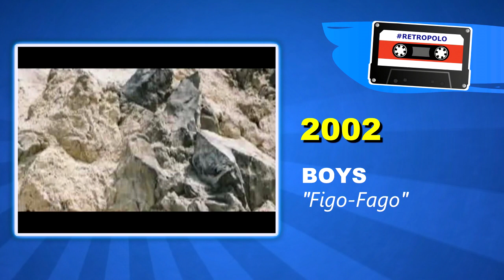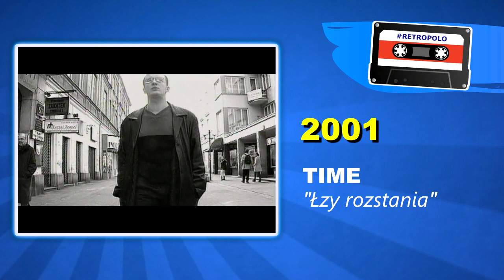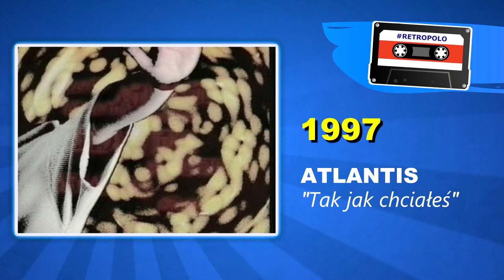RETROSPEKCJA DISCO POLO ► 54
Retrospekcja Disco Polo to projekt mający na celu ocalić od zapomnienia przeboje polskiej muzyki tanecznej.

Lata 90. oraz nowe milenium. Hity z Disco Relaxu i z Disco Polo Live. Oficjalne teledyski, a także zapisy koncertowe. Sentymentalna podróż w czasie dla starszych fanów disco polo, a jednocześnie lekcja historii dla nowego pokolenia.

Lista utworów:
1. Boys - Figo Fago
2. Toples - Sąsiadka
3. Time - Łzy rozstania
4. Project '96 - Klimaty (Boom Shaka Laka)
5. Mix Age - Pojawiasz się
6. Atlantis - Tak jak chciałeś
7. Viper - Pragnę z Tobą być
8. Magdalena - Tańcz, tańcz
9. Play & Mix - Karuzela (crazy mix)
10. Angelo - W rytmie dwóch serc